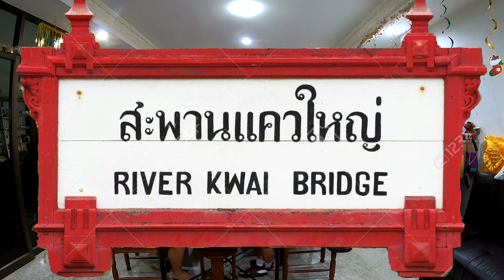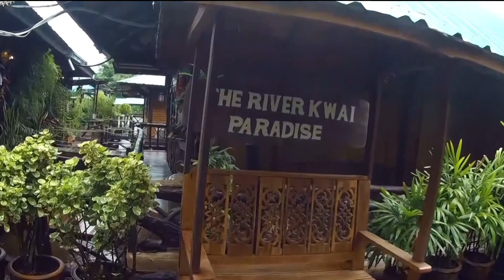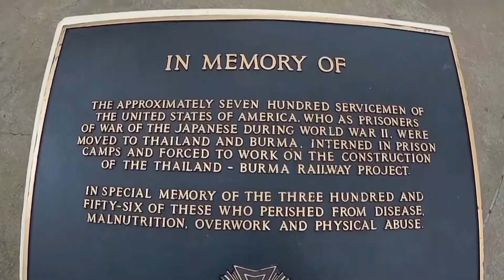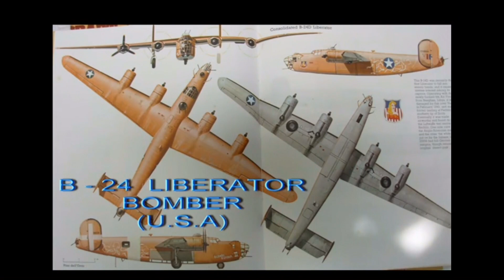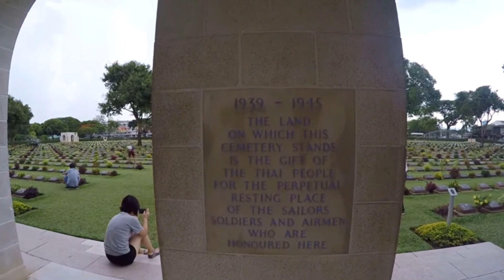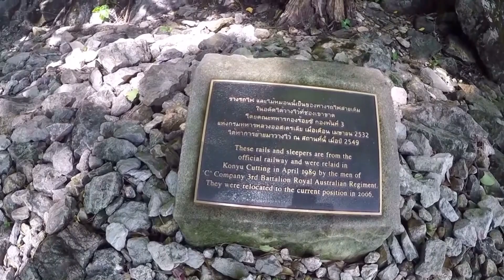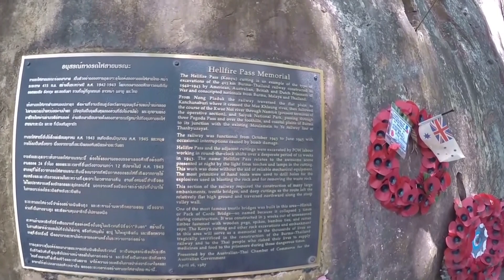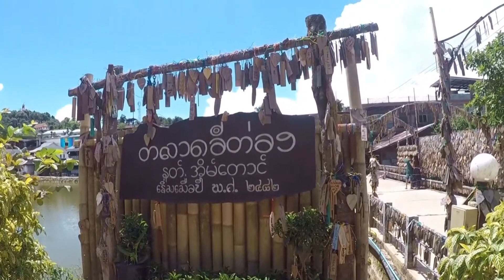You Must See Kanchanaburi, กาญจนบุรี Thailand Travel Destinations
Vlog#783 Best Places to Travel in Thailand. There are a lot of things to see in the land of smiles. Bridge over River Kwai, River Resorts, Excursions, Hellfire Passs, and more.This is an easy access, and easy tour adventure.
Equipment used is a
SJCAM 7Star / movement shots in 1080p 60fps
GoPro Hero 5 Black (Secondary camera) Used on dash driving video
GoPro Hero 7 Black (Primary camera)